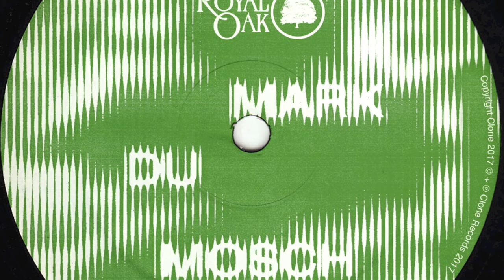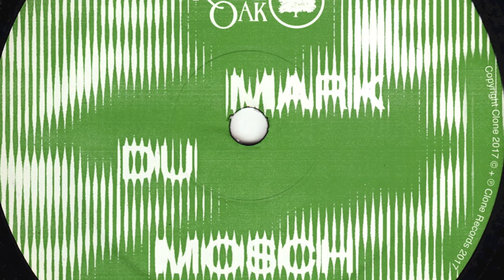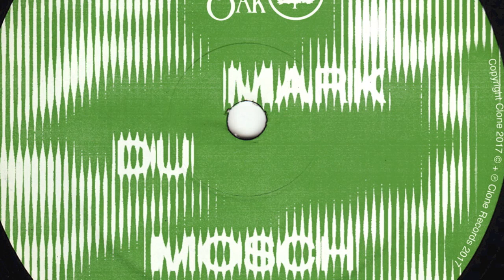Mark du Mosch - Firefly (Clone Royal Oak 040)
Our own homegrown Mark du Mosch finally making his debut on Clone records! 4 slices of futuristic house music on the Royal Oak. Fierce tracks that are twisting, turning and surprising while keeping the energy going. Big one!